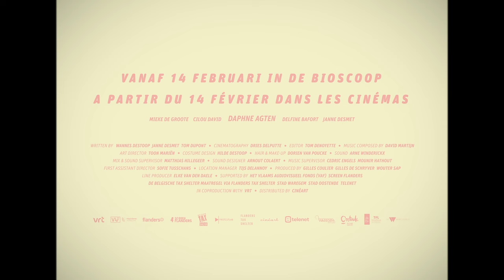Holy Rosita (Wannes Destoop) - Trailer BE - release: 14.02.24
un film de / een film van
Wannes Destoop

avec / met
Daphne Agten, Janne Desmet, Mieke De Groote, Jos Geens, Delfine Bafort